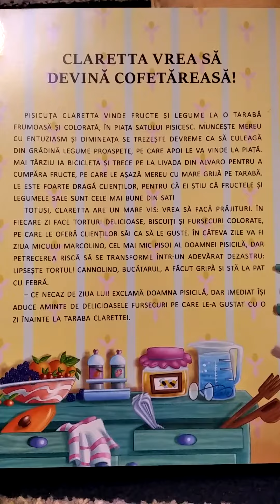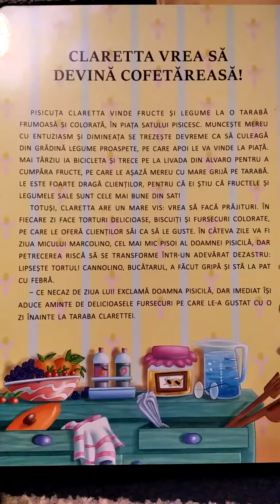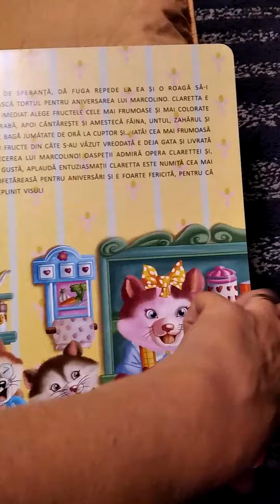Clareta vrea să devină cofetăreasă! ( din Povesti de adormit copiii) (poveste citită)